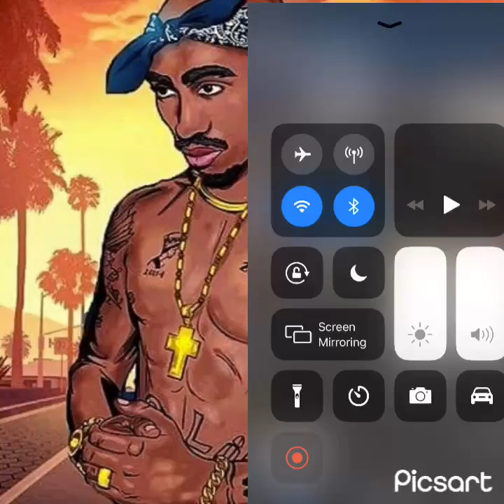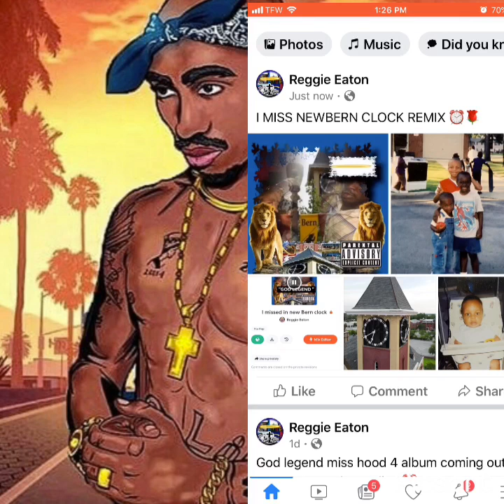😇I MISS NEWBERN CLOCK REMIX ⏰🚔